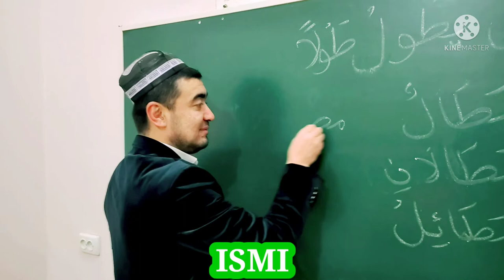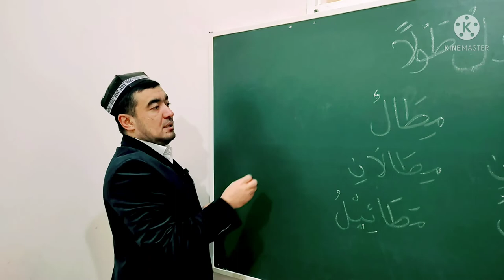ISMI ZAMON VA ISMI MAKON ISMI OLAT ISMI TAFZIL SULOSIY MUJARRAD, 6-BOBINING AJVAFIGA MISOL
ISMI OLAT
ISMI TAFZIL